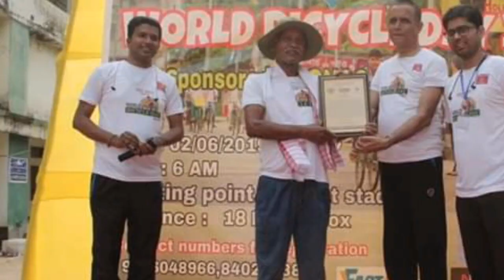World Bicycle Day Ride 2019 in Jorhat Stadium ( Jorhat Bicycle Rally )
Jorhat Cycling Community in sponsorship of ONGC, Cinnamara has brought the cycling community of Jorhat and nearby places to the same platform. Congratulations to all the participants for being the part of the celebration of the World Bicycle Day, 2019.
Taking the opportunity of sunday, Jorhat has celebrated world bicycle day, 2019 in a day advance with a huge gathering of more than 300 of cyclists pedalling together. A bicycle rally covering more than 20kms with such a huge number of cycling enthusiasts has proven the love and affection for cycling within our community. Keep pedalling Jorhat.

The event was a great success with a huge gathering of more than 250 cyclists. The event started with a Zumba session followed by a falicitation ceremony of two senior cyclists and a bicycle rally.
The bicycle rally covering more than 20 kms with such a huge number of cycling enthusiasts had proven the love and affection for cycling within our community. Keep pedalling Jorhat.

- Fitness Motivation
- Bodybuilding Motivation
- Gym Motivation
- Workout Motivation
- Motivational Speeches
- Badminton Competition